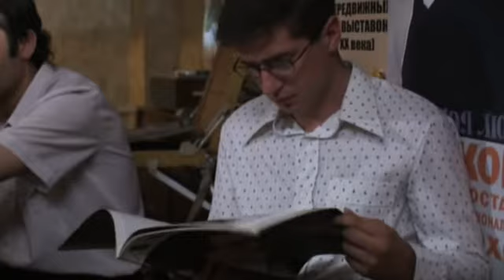Булат Окуджава - Виноградная косточка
Фрагмент из фильма "На солнечной стороне улицы" (2010). Исполнение песни Булата Окуджавы - Виноградная косточка (Грузинская песня)